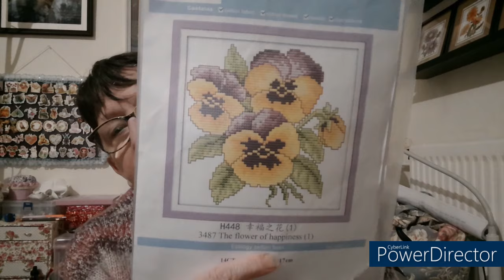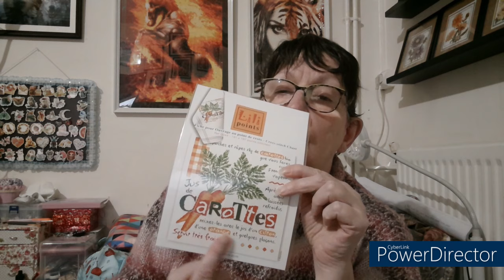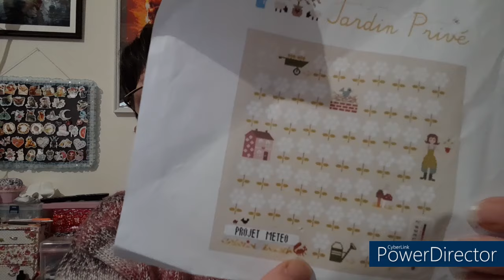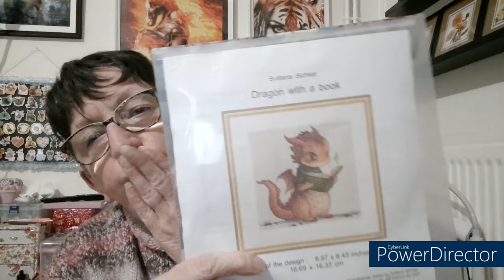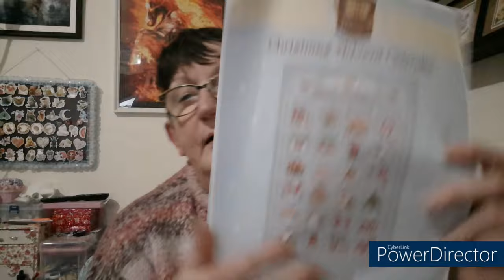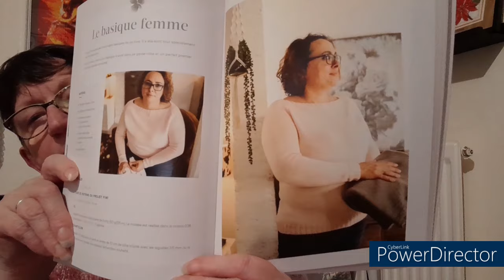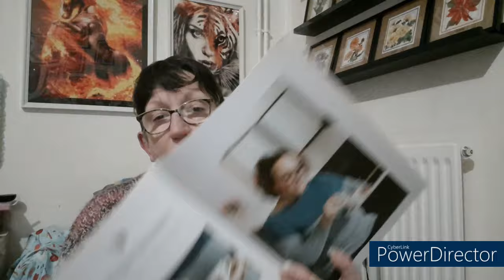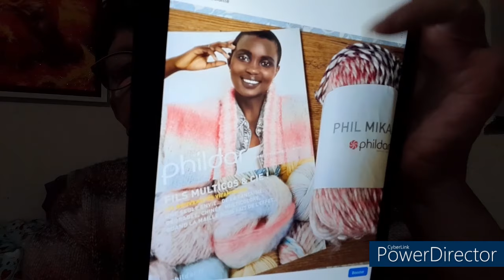JOURNAL CREATIF de la semaine # 14 🥰 Broderie 🥰 Tricot 🥰 DP 😍